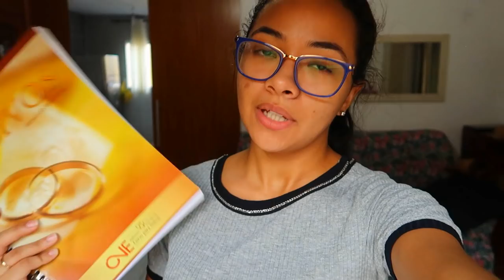UMA LOUCURA!!! PREPARATIVOS CHÁ DE COZINHA TROPICAL & CURSO DE NOIVOS 🌴🍍diáriodanoiva ep2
Acompanhem mais um episódio do DiárioDaNoiva ep 2

~ Novo por aqui? Vem cá conhecer melhor o Canal! ~

- Editor de Vídeo : Vegas Pro 15
- Editor de Capa : Photoshop
- Câmera : Nikon Coolpix P510
- Celular : Galaxy A7 2017

*Curiosidades!*
Onde mora? RJ (Baixada Fluminense)